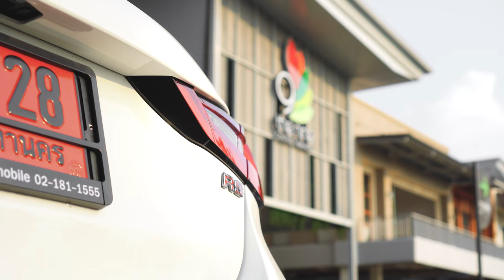Honda City Turbo 4k